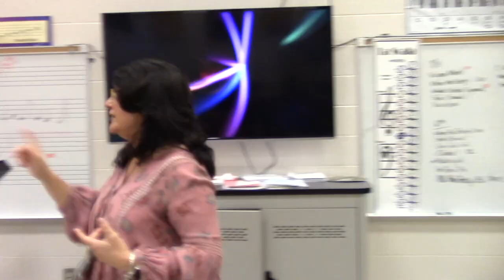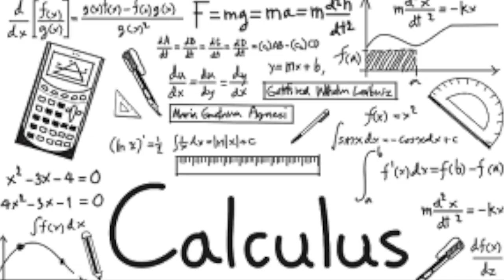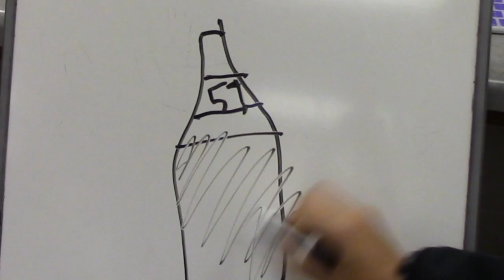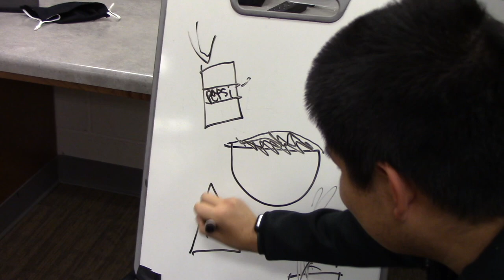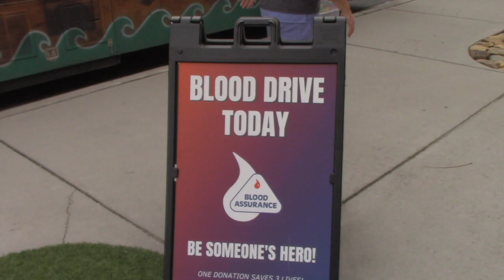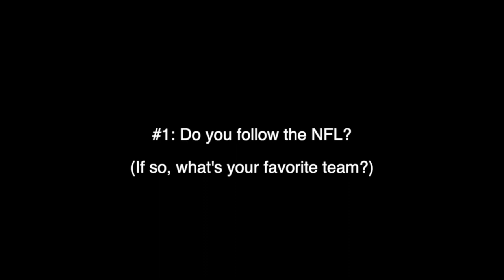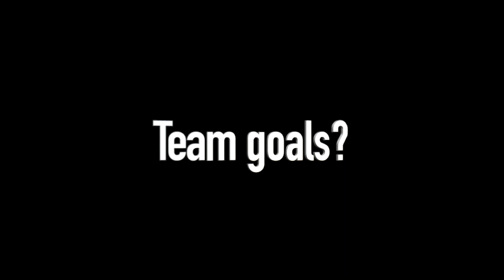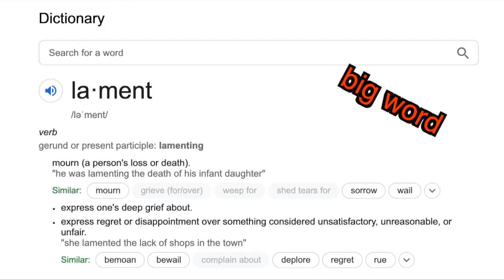Calhoun+ Episode 8 - The Valentine's Special!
It's Calhoun Plus! Our extended school news program produced by students at Calhoun High School, highlighting people and events happening in our school, our community and wherever else we may find them. Special thanks to teachers India Galyean, Caroline Atkins, Carol Holland, Jonathan Elakman, Lori Fisher, Brock Holley, and Peggie Bledsoe-Pridemore for being on our show.